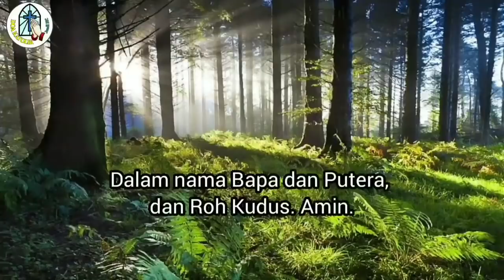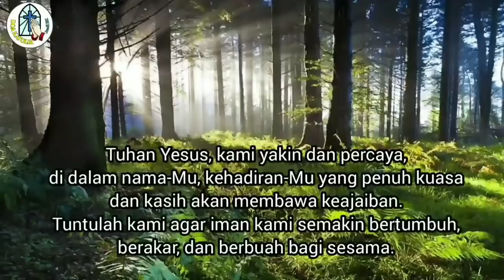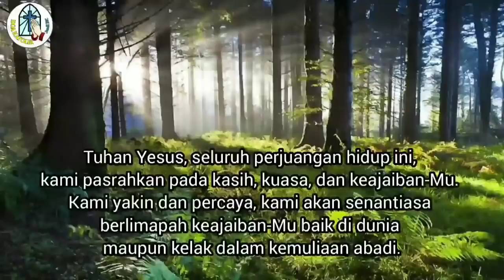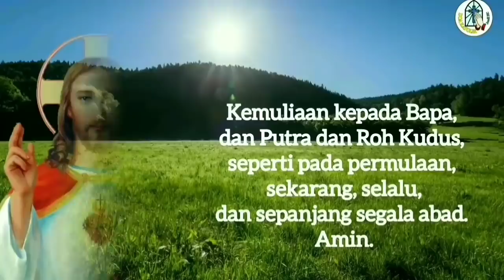Doa Pagi: Bersyukur atas Kehadiran Yesus yang Penuh Kuasa dan Kasih serta Membawa Keajaiban⚪